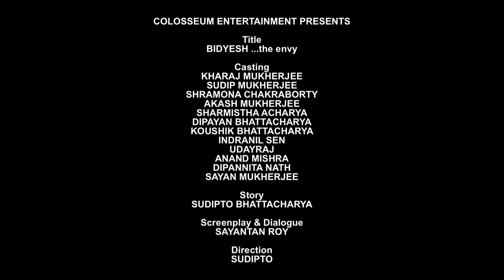Bidyesh - The Envy | বিদ্বেষ | New Action Movie 2019 | Full HD | Aakash, Sharmistha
Presenting Bengali Mini Movie "Bidyesh - The Envy : বিদ্বেষ” বাংলা সিনেমা, Directed by Himanshu Parija, starring Aakash Mukherjee, Sharmistha Acharya, Kharaj Mukherjee, Sudip Mukherjee, Indranil Sen & Others.

Film – Bidyesh - The Envy
Language - Bengali
Producer - Colosseum Entertainment
Director – Sudipto Bhattacharya
Music Director – Amit Mitra
Release - 2016
Cast – Aakash Mukherjee, Sharmistha Acharya, Kharaj Mukherjee, Sudip Mukherjee, Indranil Sen, Shramona Chakraborty, Dipayan Bhattacharya, Koushik Bhattacharya, Udayraj, Anand Mishra, Dipanwita Nath, Sayan Mukherjee, Arkadyuti Sahoo, Nirmalendu Ghosh, Abhijit, Rajen Pradhan

Synopsis:::
‘Bidyesh, the envy’ is the story of two warring families of Roys and Choudhurys. Pratap’s brother and sister-in-law are murdered. Pratap thinks his fiancée Anima’s brother and father are the culprits and kills them. Pratap’s niece Teesta falls in love with AAKASH, Anima’s nephew. The tension between the families builds up. But the tension is resolved when it’s revealed that the manager is the real culprit.